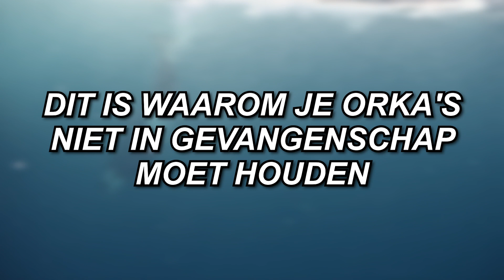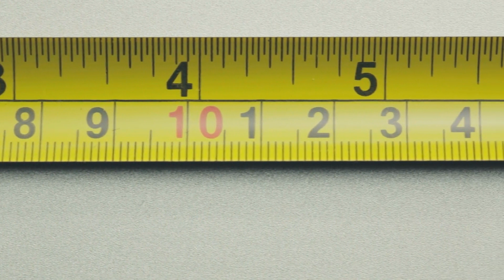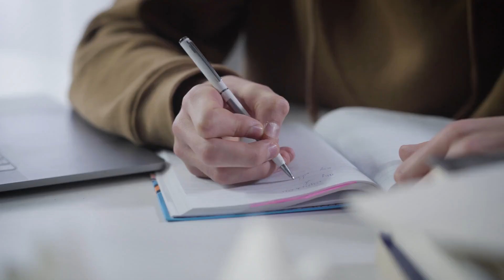Dit Is Waarom Je Orka's Niet In Gevangenschap Moet Houden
De eerste orka in gevangenschap werd getoond in het Barnum & Bailey circus in 1861. Dit was een van de meest populaire rondreizende circussen in de VS tijdens de 20e en begin 21e eeuw. Het circus had verschillende dieren, waaronder orka’s, die waren bedoeld voor menselijk vermaak. Sindsdien zijn orka's de sterren geworden van pretparken over de hele wereld. Toch weten veel mensen niet dat er een duistere waarheid schuilt achter het houden van orka's in gevangenschap. In deze video onthullen waarom mensen orka’s niet in gevangenschap zouden moeten houden.